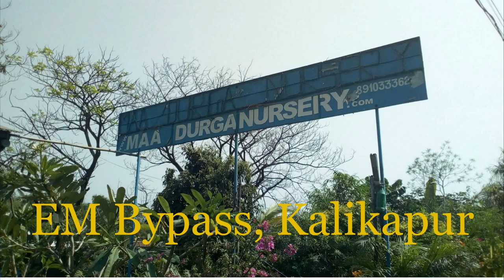Plants and Pots | EM Bypass | Kalikapur Avishikta | Rajdanga Kasba | Kolkata Vlog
The nursery shown here is on EM Bypass near Kalikapur/Avishikta crossing named Maa Durga Nursery.

The pots are sold on the roadside along EM Bypass and also on the Kasba Connector. We bought the pots from one of the vendors on Rajdanga Main Road, Kasba near Ruby Park crossing.